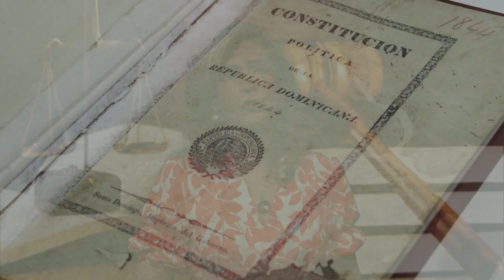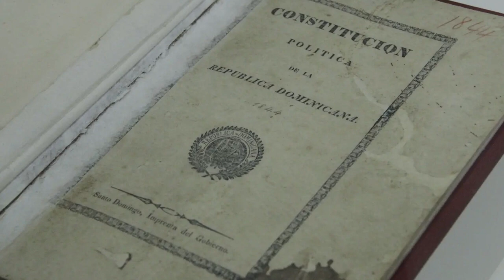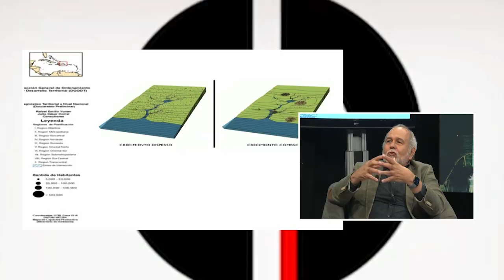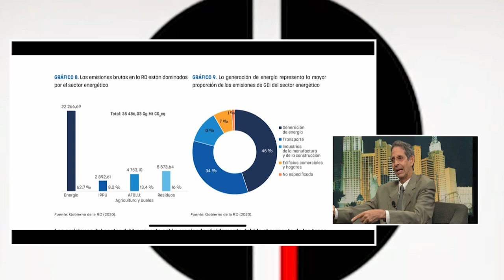Crecimiento de la ciudad de SD; fortalezas y debilidades con Omar Rancier y Silvestre de Moya